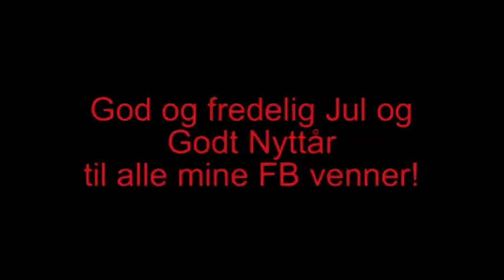Julefilm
Årets Julefilm